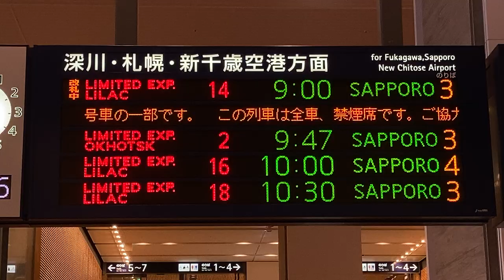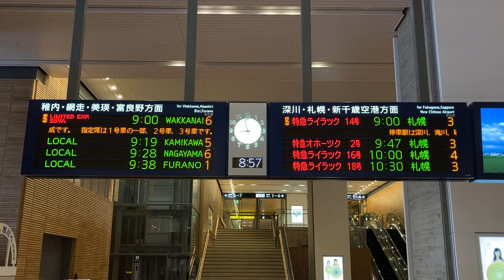JR北海道 旭川駅 改札口 発車標(LED電光掲示板)